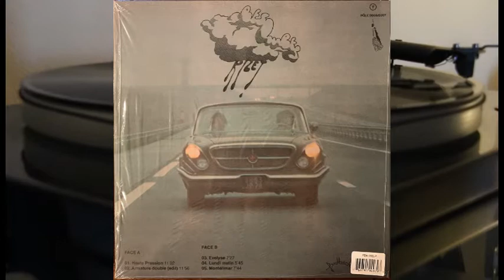Pole - Besombes Rizet Gonzai Records - FBK003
Side A

1. Haute Pression - 11.01
2. Armature Double - 11.56

Side B

1. Evelyse - 7.27
2. Lundi Matin - 5.45
3. Montelimar - 7.44

Notes

Keyboards and synthesizers used: VCS 3 AKS, ARP 2600, Electrocomp 101 and 500, Synthorchestra Farfisa, FY 1 Yamaha, Expender Oberheim, Stringensemble Solina, Crumor electric piano, Fender Rhodes electric piano, Hammond Organ and Mellotron 400.